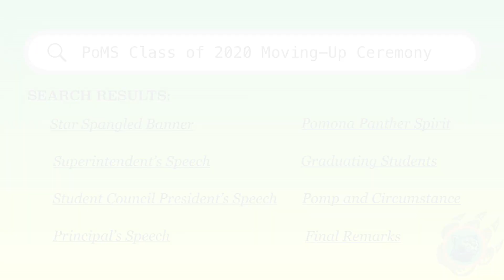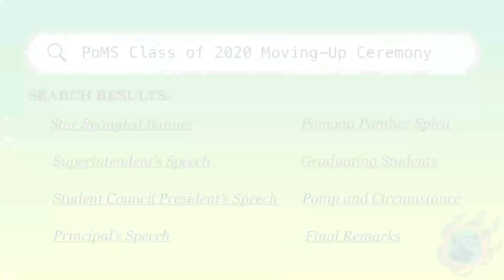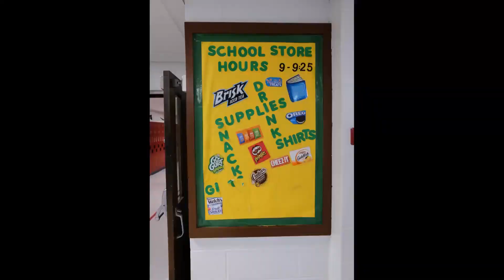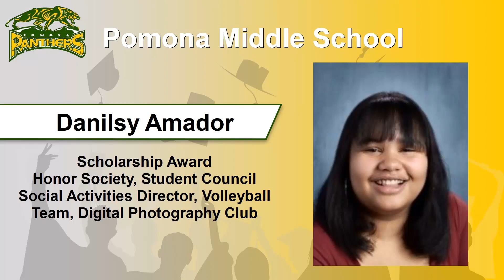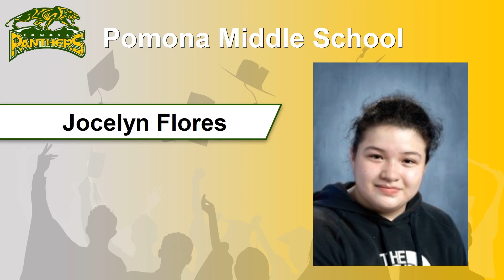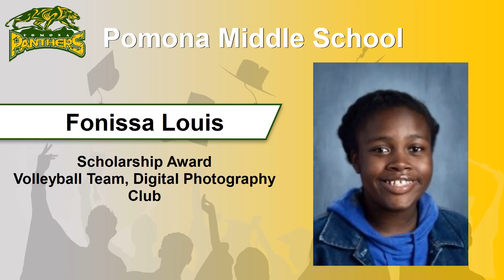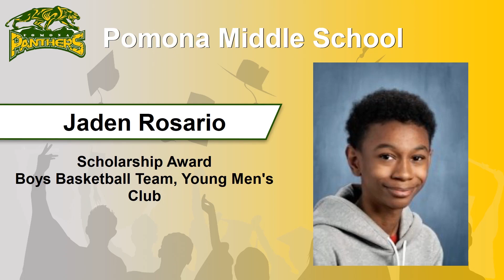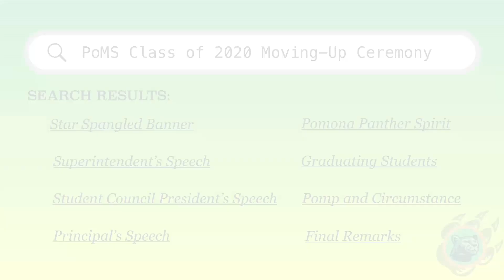ERCSD – Pomona Middle School - Virtual Celebration - June 2020